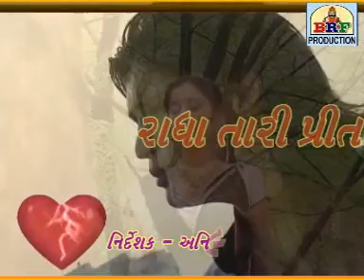Dil Maru Todine | Gujarati Song | Sad Song | Radha Taari Preet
Song : Dil Maru Todine
Album : Radha Taari Preet
Singer : Prakash Barot, Abhita Patel
Music Director : Ranjit Naadiya
Music Label : Seven Soor

WATCH it, SHARE it, & Pls Don't Forget to Leave Some